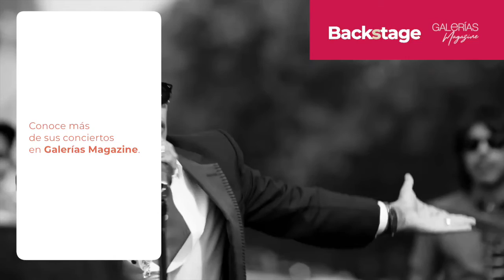Fey y Marc Anthony en streaming